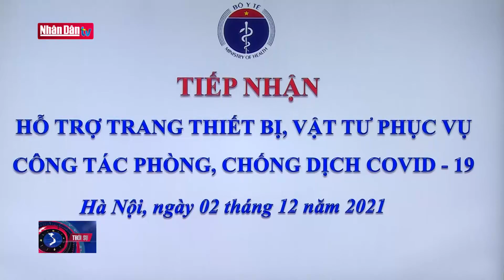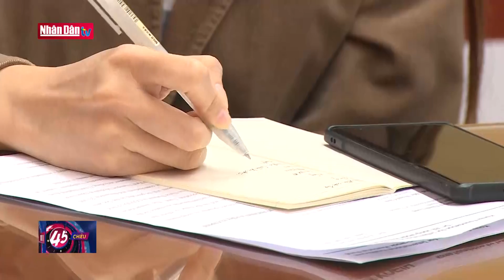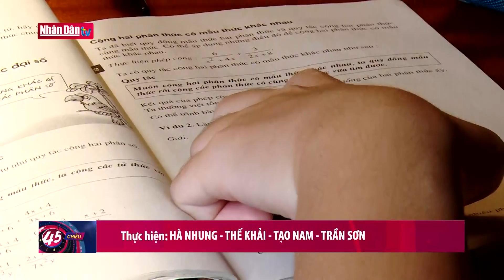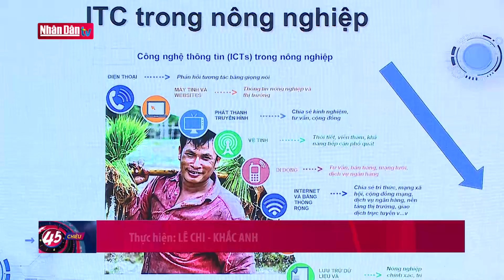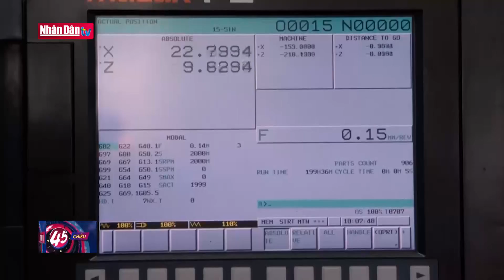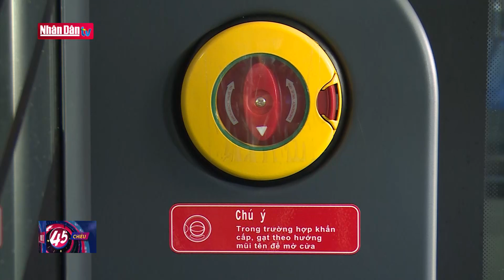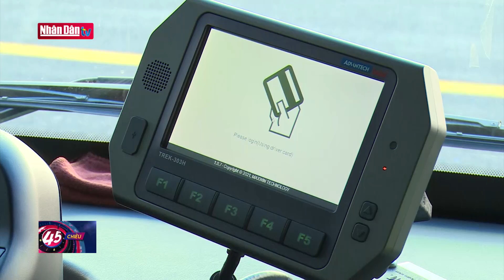Bản tin tối ngày 2-12-2021